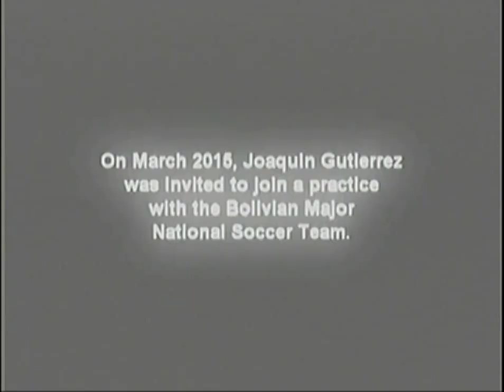Joaquin Gutierrez 2016 Soccer Bolivia